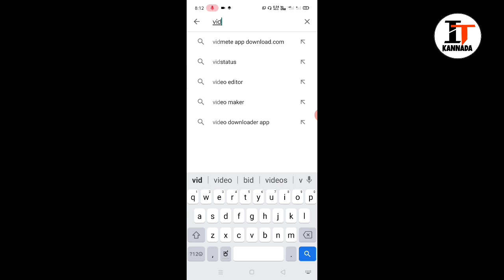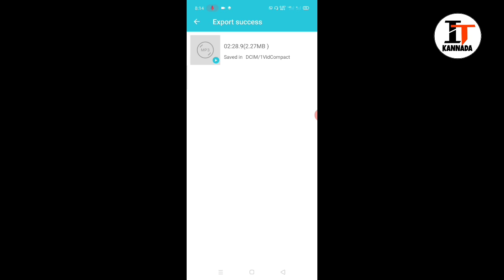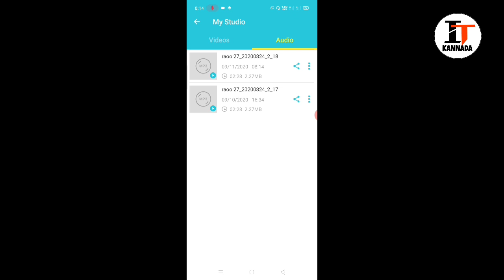How To Convert Video To MP3||I TECH KANNADA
My Equipment :-

Realme xt

Boya mic